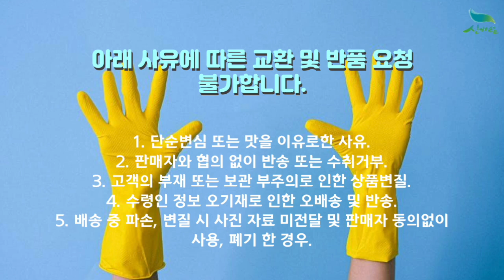[신바람 농산물 협력농가 판매상품 1533-5930 (신선마켓.com)]허니듀 멜론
신바람 농산물 협력농가 판매상품 - 허니듀 멜론 1수
허니듀 멜론 1수 / 19,900원 무료배송
허니듀 멜론 선물세트 2수 / 39,900원 무료배송

1. 단순변심 또는 맛을 이유로한 사유
2. 판매자와 협의 없이 반송 또는 수취거부
3. 고객의 부재 또는 보관 부주의로 인한 상품변질
4. 수령인 정보 오기재로 인한 오배송 및 반송
5. 배송 중 파손, 변질 시 사진 자료 미전달 및 판매자 동의없이 사용, 폐기 한 경우

주소 : 전북 익산시 낭산면 내돈길 53